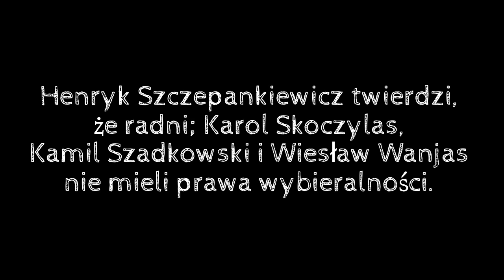Doniesienie do Prokuratury na ... ? Jutro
Henryk Szczepankiewicz zapowiada złożenie doniesienia do prokuratury za działanie na szkodę interesu publicznego ... cdn